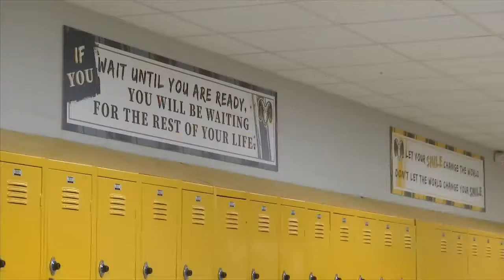Civics education changing in Florida to become more patriotic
Starting in the fall of 2023, students will be taught how American democracy is different from other political ideologies like communism and authoritarianism.